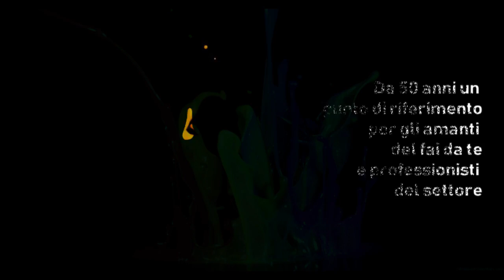Colorificio Seregno ASTOR